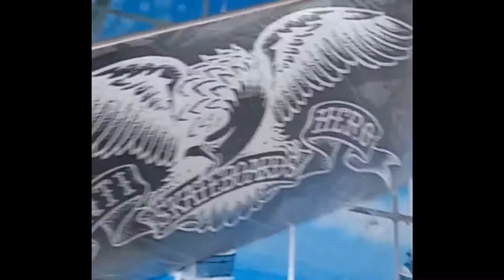Sunday Skoot!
Sunday Skateboarding!!